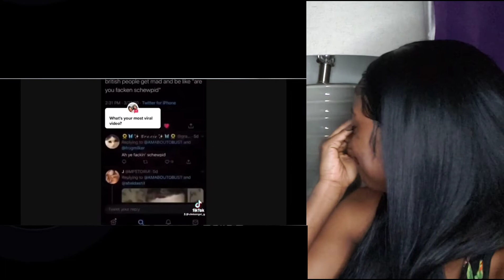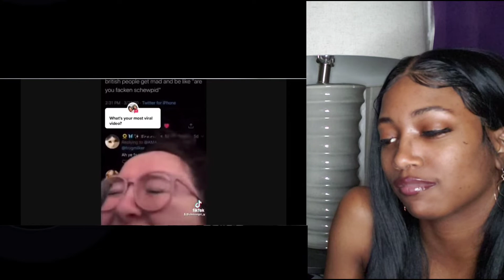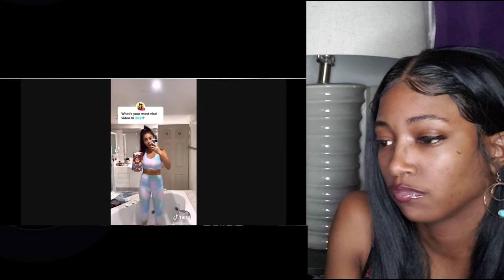This Is What Dating At 30 Plus Looks Like | Reaction Video